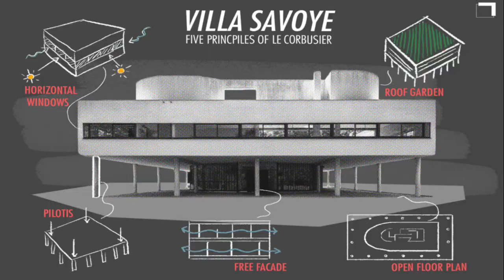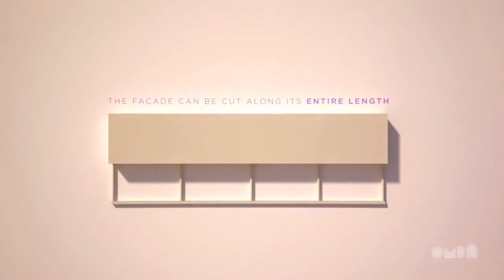CHARLES EDOUARD JEANNERET GRIS, LE CORBUSIER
CHARLES EDOUARD JEANNERET GRIS, LE CORBUSIER -  FAMOUS ARCHITECT

SIMPLIFIED BIOGRAPHY AND FAMOUS WORKS OF LE CORBUSIER

TOPICS:
00:00 SIMPLIFIED BIOGRAPHY OF LE CORBUSIER
01:17 CAPITOL COMPLEX CHANDIGARH
01:40 SAINTE MARIE DE LA TOURETTE CONVENT
01:56 NOTRA DAME DE HAUT RONCHAMP
02:15 UNITE D' HABITATION
02:38 VILLA SAVOYE
02:52 5 POINTS OF MODERN ARCHITECTURE